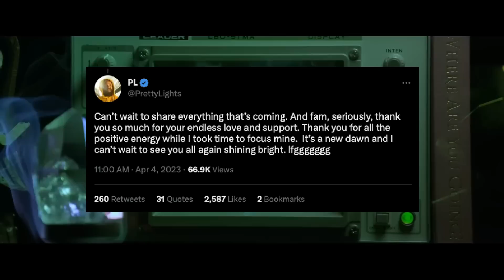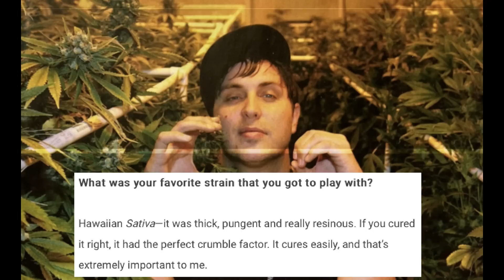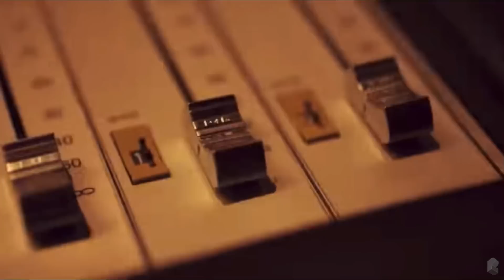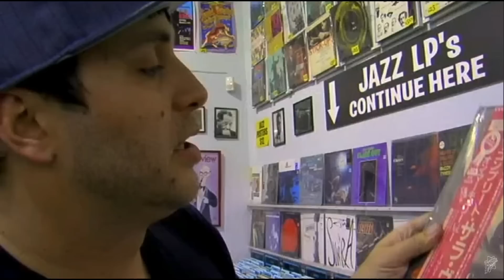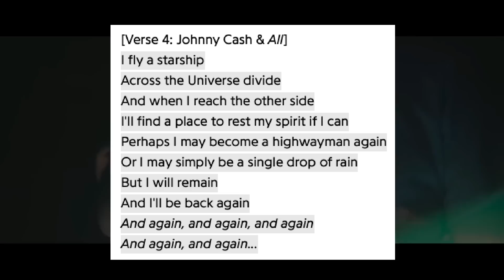Finally Moving - The Story of Pretty Lights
On April 4th, 2023, fans of Pretty Lights were overjoyed when Derek broke nearly 5 years of silence to announce his return to playing shows and festivals this year. For years, his fans have been hopeful that this time would come, though the more time passed, the more unsure people became about whether or not this would ever be a reality. In honor of his triumphant return, we’re going to take a look at the nearly 2 decade long career of one of the most influential producers of the 2010’s, a man who deserves to have his face on the Mount Rushmore of the new age electronic music boom.